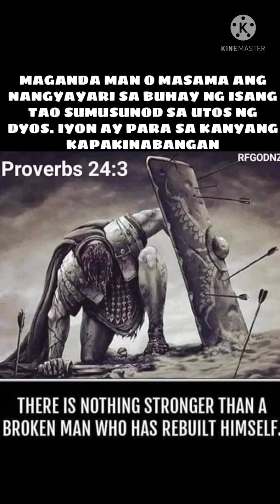PANGANGANAK NG KALABAW BUHAY BUKID JRTV